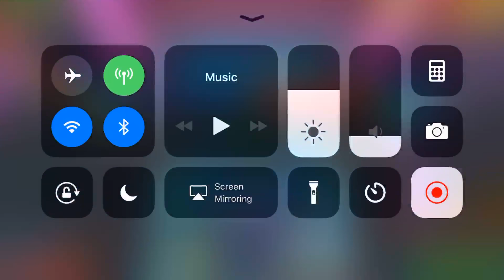Silent but deadly pixel gun 3D